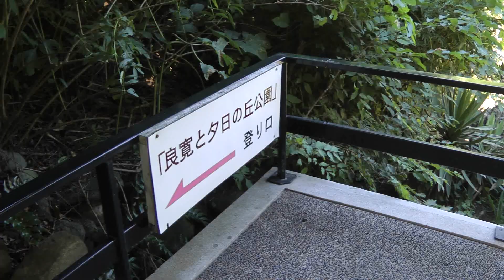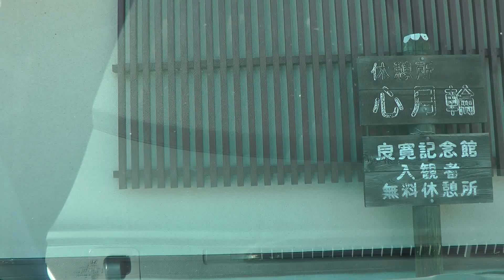良寛と夕日の丘公園（新潟県景勝第１位） 車窓（新潟県出雲崎町）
今度は夕日が見える時間に合わせて、JR出雲崎駅からピクニックしてみたい。
ビデオはJR出雲崎駅から、良寛記念館へ向かうところから始まります。